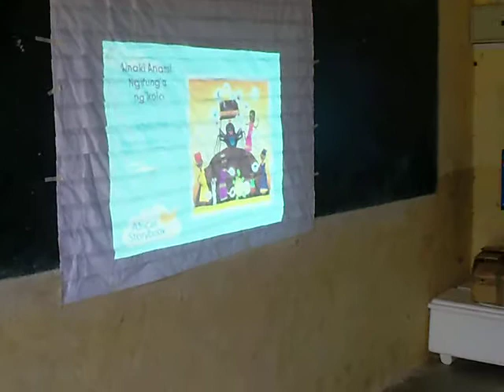Enhancing Reading Pedagogy Through Peer Support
It is not common in Kenya to see teachers sitting in one another’s class as the lesson is in progress. What is witnessed in the above video is more than collaboration among teachers.  The video shows that the teacher who is teaching is relaxed and confident.  He gives learners the opportunity to read the text for themselves and explains where necessary.  The learners’ attentiveness as well as interest in the story are also evident. The other teachers can follow up later on the lesson and discuss the positive aspects of the lesson as well as ways of improving how to teach reading in the school. The video demonstrates how availability and use of African Storybook Projectstories has influenced reading pedagogy at Lolupe.